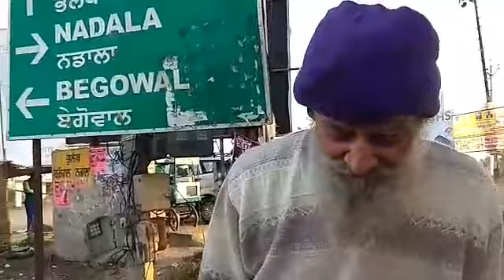Khaira’s exit from AAP stirs mixed response in Bholath